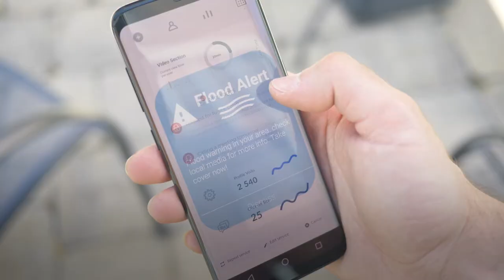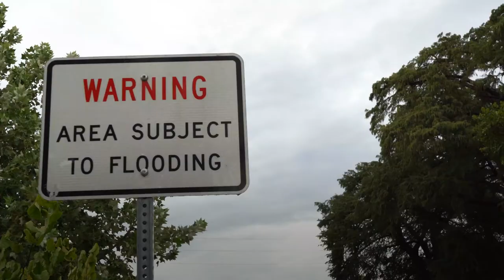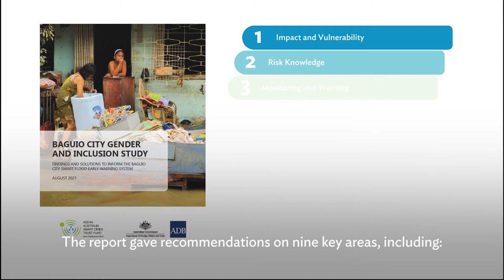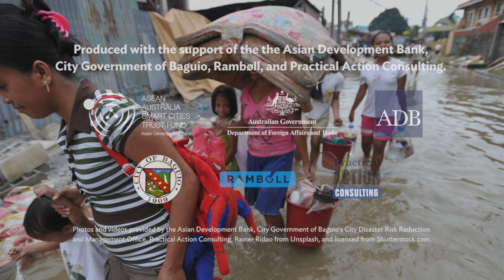Missing Voices No More: Integrating Gender Needs in Baguio’s Flood Early Warning System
Disasters are not gender neutral. Women and other minorities are disproportionately affected by climate change impacts in Asia and the Pacific. Their voices, needs, and experiences are often excluded from the conversation, including in policymaking and urban planning.

The ASEAN Australia Smart Cities Trust Fund (AASCTF) – supported by the Government of Australia, managed by the Asian Development Bank, and implemented by Ramboll – has conducted a gender and social inclusion study to identify the most vulnerable communities in Baguio City in the Philippines and understand how they are particularly affected by floods.

AASCTF worked with Practical Action Consulting and applied their UN Women-endorsed ‘Missing Voices’ methodology to garner insights that will help design an upcoming smart flood early warning system. The Missing Voices methodology is an interview approach to find, build trust with, and listen to individuals facing multiple axes of marginalization, and who are likely excluded from traditional datasets and mainstream narratives. Through this methodology, which prioritizes privacy and anonymity, they are able to share their candid and detailed accounts, and the study can then provide the city with more data to improve its disaster preparedness and emergency response.

Chapters
0:00 – Impacts of climate change and disasters among gender minorities
0:40 – Applying a gender-transformative approach for Baguio City’s smart flood early warning system
1:32 – AASCTF conducts gender and inclusion study with Practical Action’s Missing Voices methodology
2:48 – Key findings and recommendations from the AASCTF study